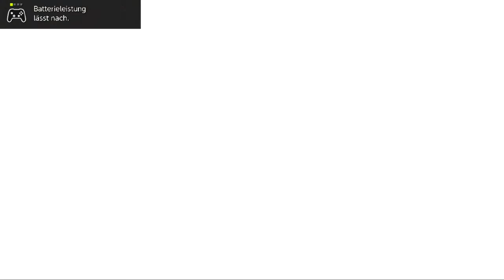Polaross greift an Pokémon Schwert DLC Die Schneelande der Krone #4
Willkommen zu meinem neuen Projekt: Pokémon Schwert DLC Die Schneelande der Krone